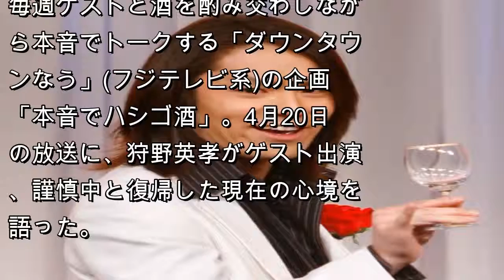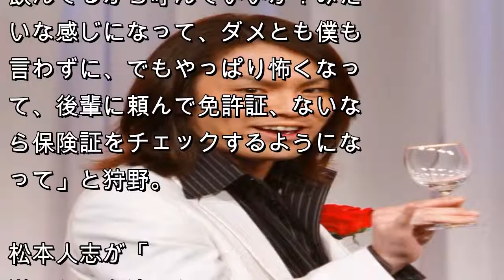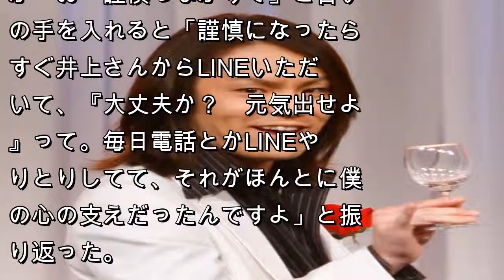謹慎中の狩野英孝を励ましてくれた先輩芸人とは？ | JP news daily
毎週ゲストと酒を酌み交わしながら本音でトークする「ダウンタウンなう」(フジテレビ系)の企画「本音でハシゴ酒」。4月20日の放送に、狩野英孝がゲスト出演、謹慎中と復帰した現在の心境を語った。

【写真を見る】謹慎中の狩野英孝がLINEをやりとりしていた先輩

狩野は、昨年1月、未